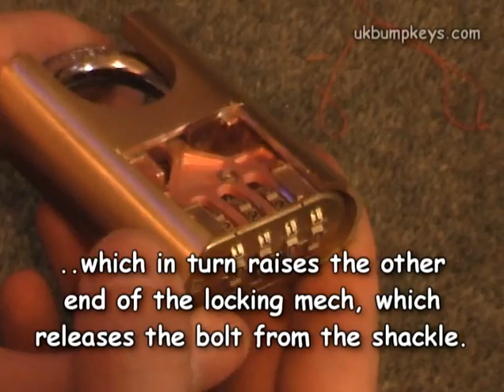Inside the combination lock bypass